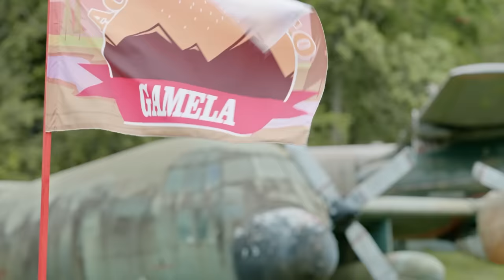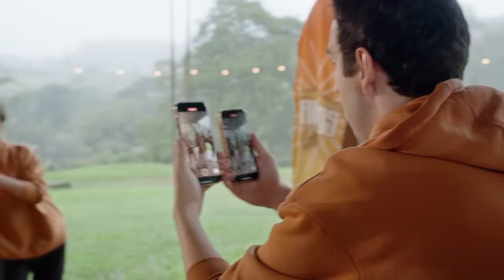VAZOU !!!!! CENAS DO NOVO FILME DO LUCCAS NETO: ACAMPAMENTO DE FÉRIAS 4 DE GRAÇA PARA OS FÃS !!!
Link para assistir o novo filme do Luccas Neto: ACAMPAMENTO DE FÉRIAS 4 - O DESAFIO FINAL nas melhores plataformas digitais!